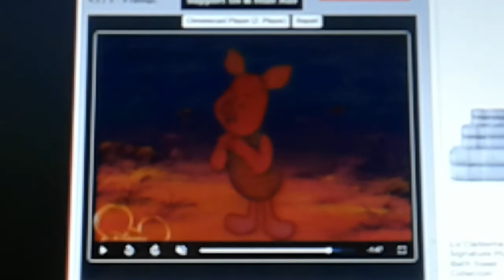pooh adventure of omegai my melody kirara ep 36(4)